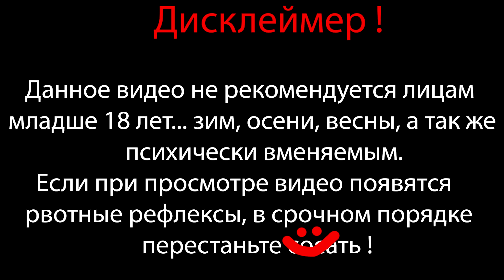ОЧЕРЕДНОЙ ДРОЧЬ С ОХОТОЙ ⇶ Прохождение Far Cry Primal №21